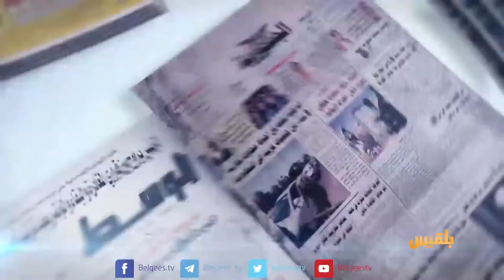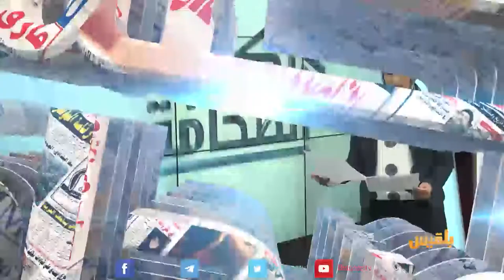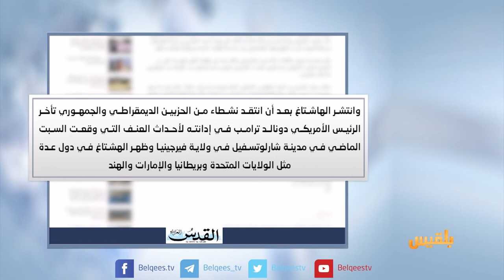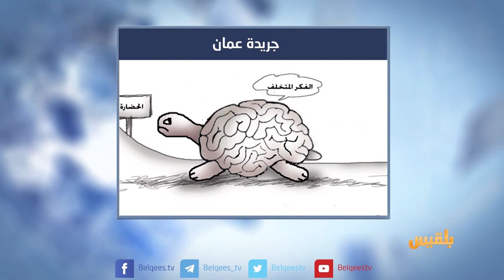كشك الصحافة | 17 - 8 - 2017 | تقديم : نضال الشبان